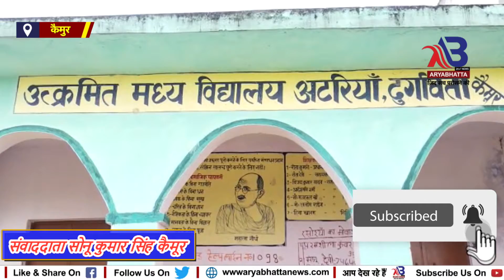कैमूर : द्वितीय चरण के दौरान दुर्गावती प्रखंड में सुबह 7 बजे से शांतिपूर्ण तरीके से हो रहा है मतदान